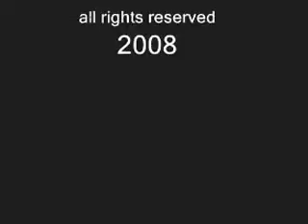River floating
Floating down the Illinois river